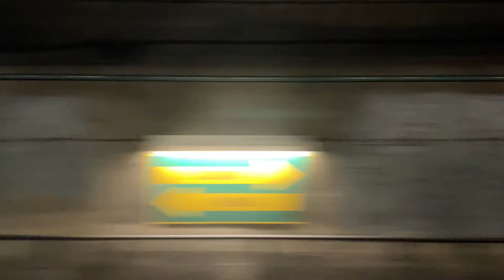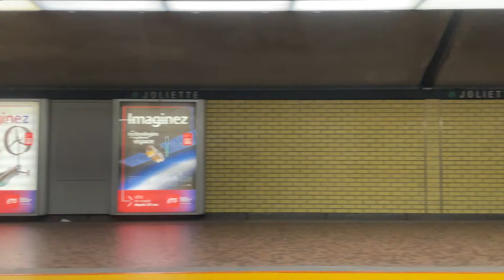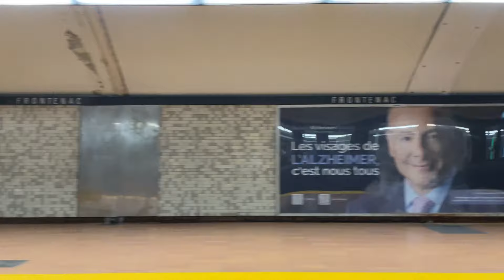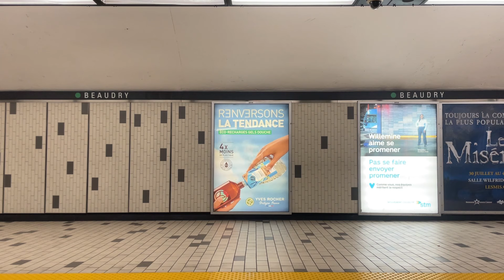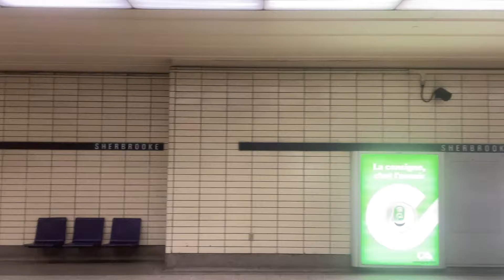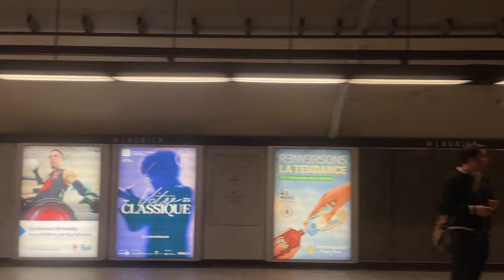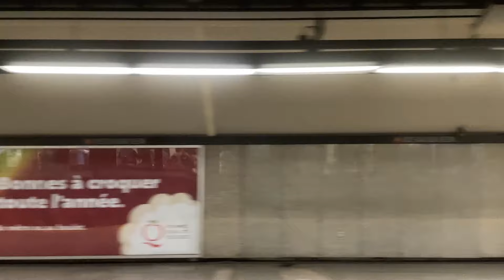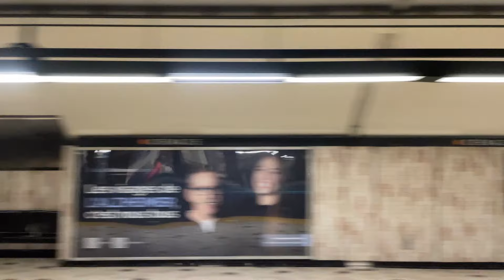[Métro de Montréal] Trajet de Radisson à Henri-Bourassa incluant les vues extérieures 🟢🟠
Vidéo demandée par @jaydensamuel4627 .

Notre trajet de métro commence à la station Radisson sur la ligne verte et se termine à la station Henri-Bourassa sur la ligne orange. Le transfert se fait à la station Berri-UQAM.

0:00 Entrée dans la station Radisson
3:03 Trajet de la ligne verte en direction Angrignon
20:21 Transfert vers la ligne orange à la station Berri-UQAM
22:59 Trajet de la ligne orange en direction Montmorency
40:35 Sortie de la station Henri-Bourassa